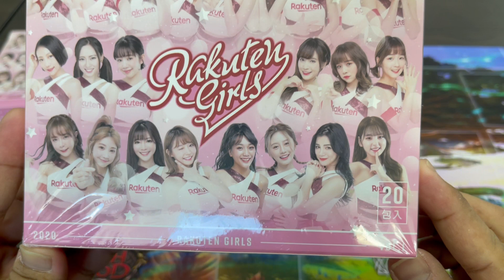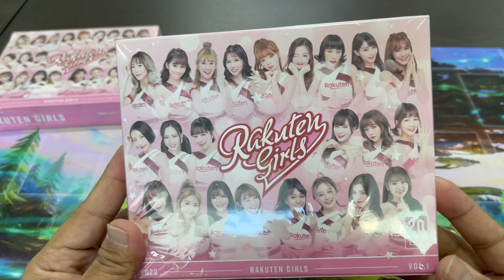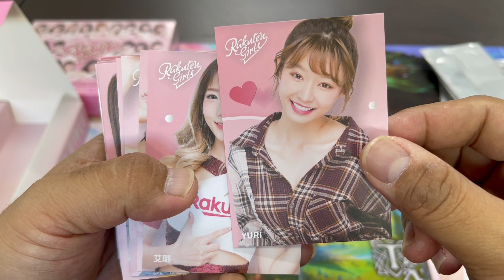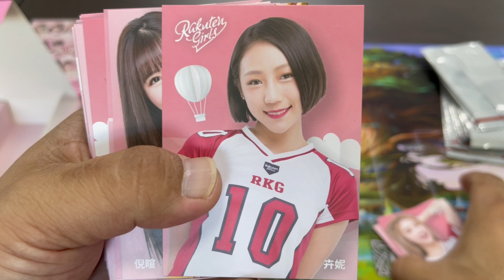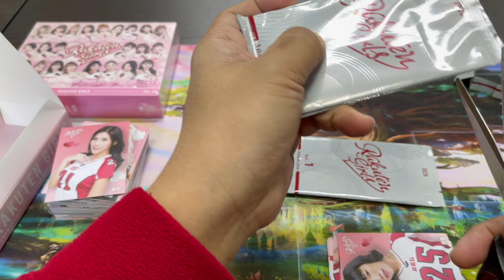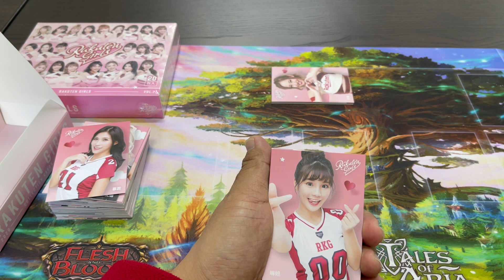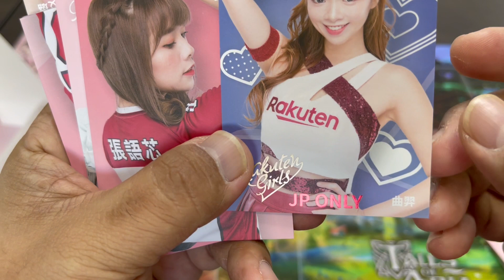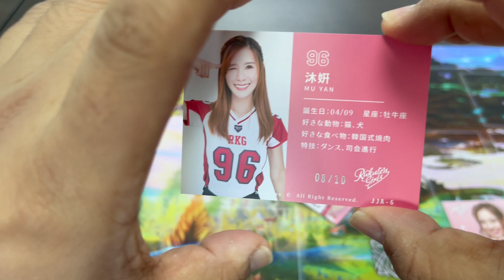2020 Rakuten Girls 樂天女孩收藏咭開盒JP 沐妍制服限10簽名獲取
沐妍,1982年4月9日,金牛座,七年台灣桃猿職棒啦啦隊員,背號96
退役後任How Racing Team卡丁車隊啦啦隊總導師
運動衫制服限10簽名獲取